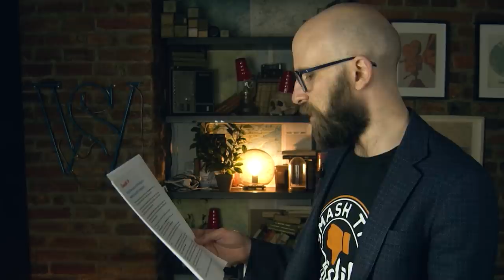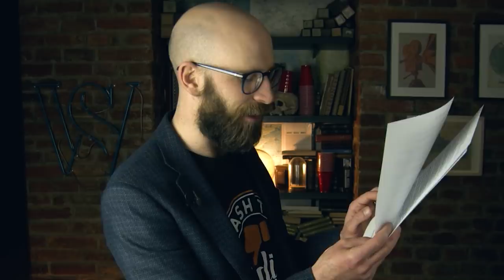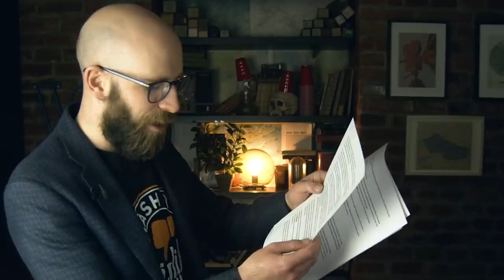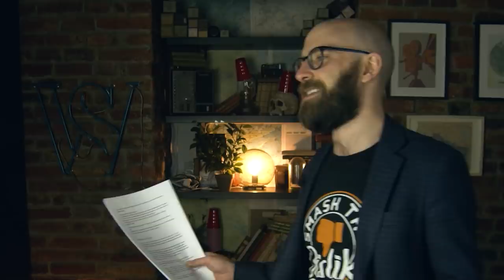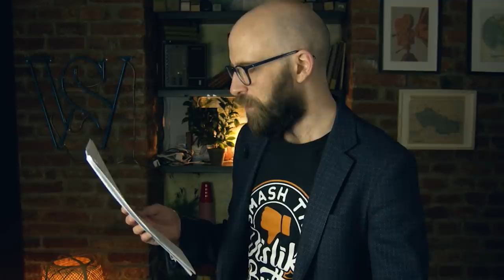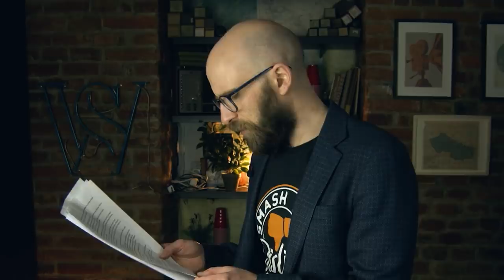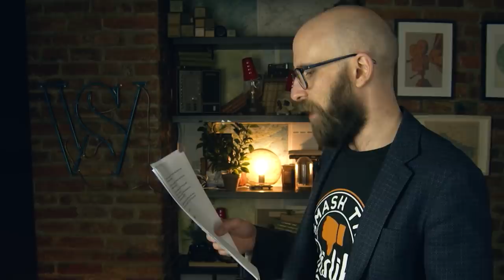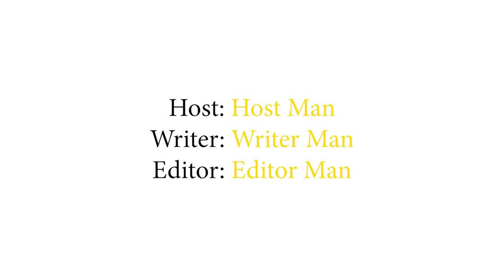Thrilling Adventures of Florida Man III – Spaghetti Sauce With a Vengeance